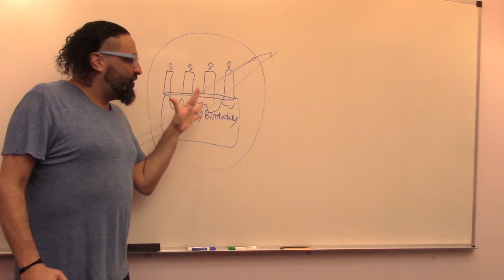Episode 4 PSA No more BIRTHDAY CAKES